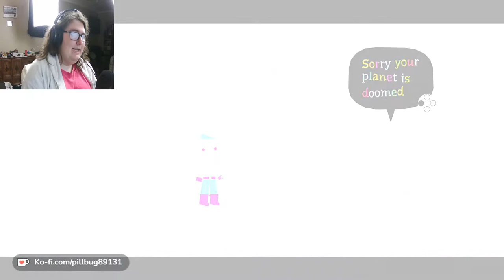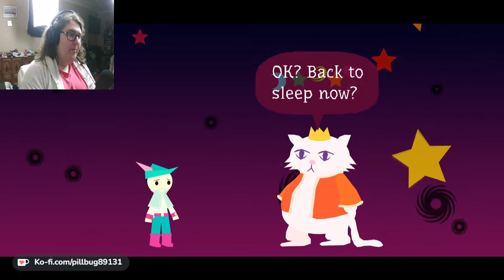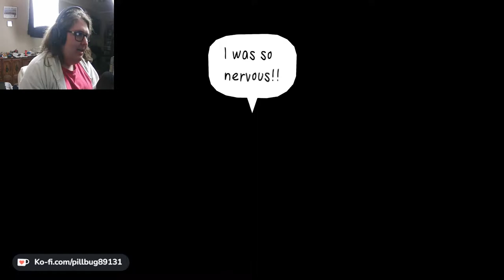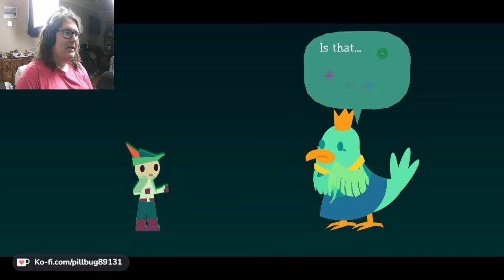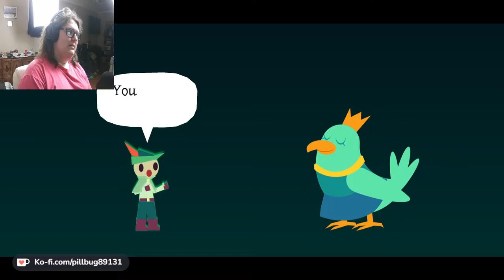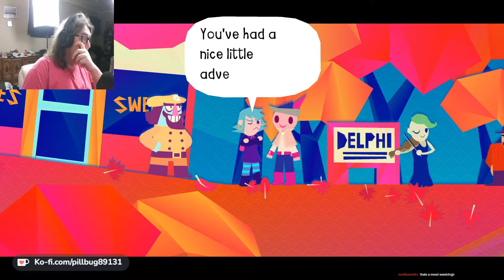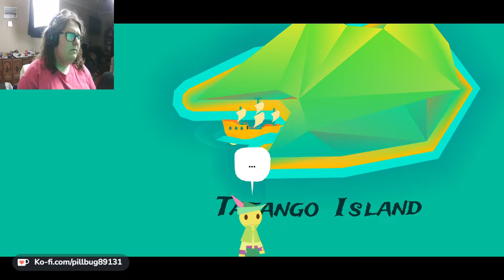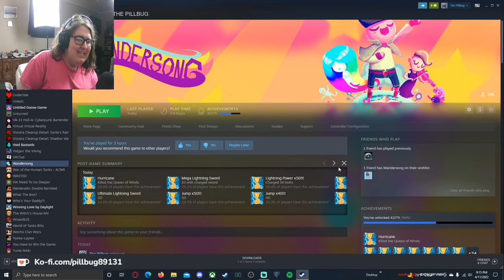Wholesome Musical Adventure | Wandersong #1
Description: Seems like the world is going through some sort of odd change. Well before we figure out how to sold THAT, we need to get rid of all these ghosts in our village!